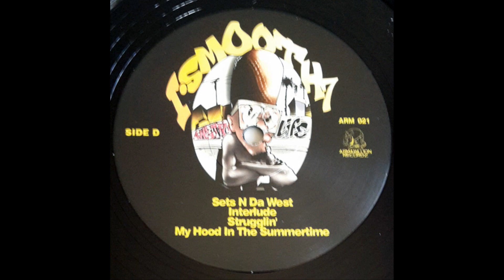I Smooth 7 - Strugglin'